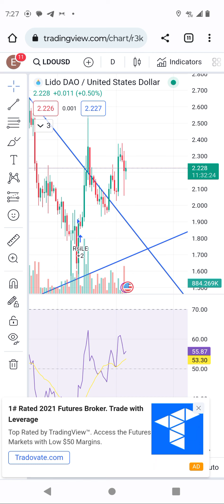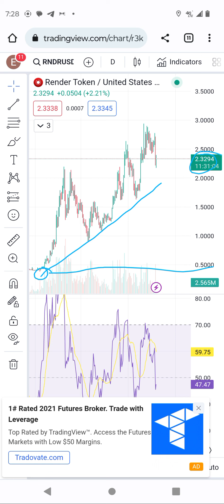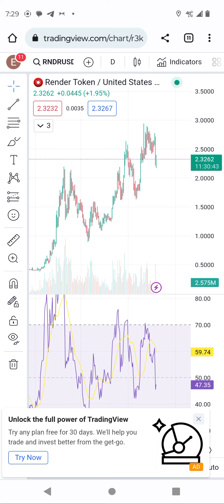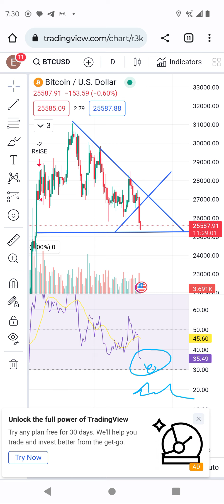syn, ldo, and op breakout is real. 100x by 2024